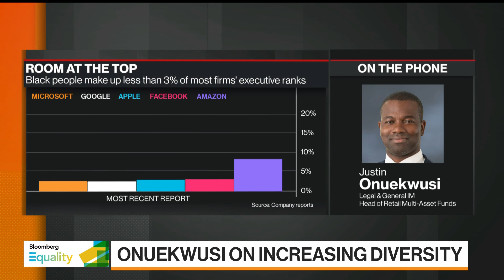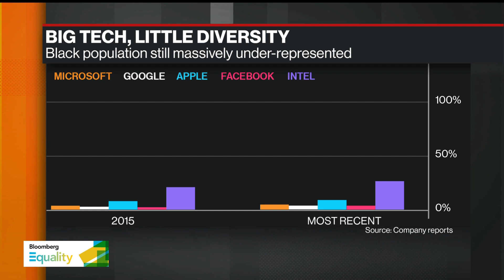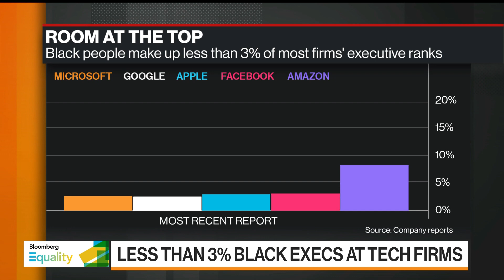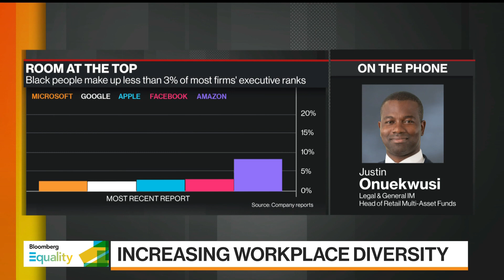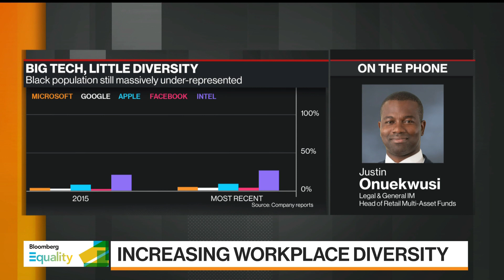There Are Only 13 Black Fund Managers in London, LGIM's Onuekwusi Says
Jun.26 -- Financial firms need to do more to create a culture of inclusion in their organizations, according to Justin Onuekwusi, head of retail multi-asset funds at Legal & General. Onuekwusi, co-founder of the talkaboutblack movement, says studies show that there are only 13 black portfolio managers "among thousands" London's asset management industry. He spoke on "Bloomberg Markets: European Open."